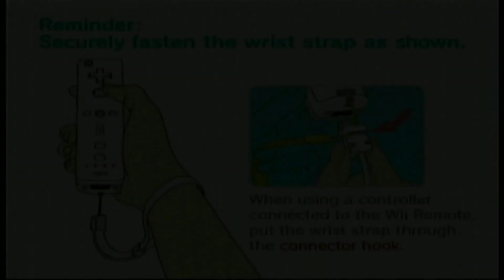Legend of Zelda Twilight Princess OST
Hey how are ya? Noxis Flak here and welcome to another OST video! This week is another WII classic, Legend of Zelda Twilight Princess! I know a lot of people got this game for the GAMECUBE instead because of how hard it was to get a WII at the time!

Play on the WII